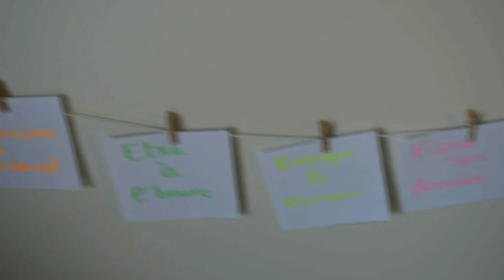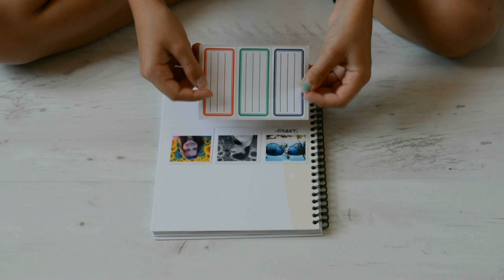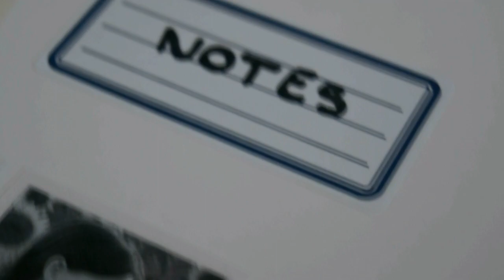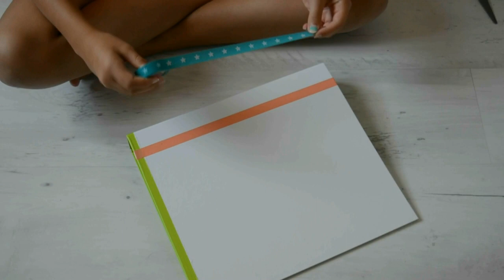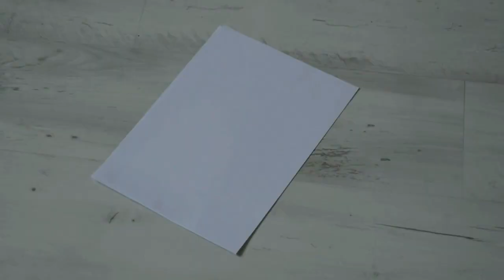[Back to school#2] DIY décorations et organisation pour la rentrée !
Coucou les filles, aujourd'hui c'est trois DIY pour la rentrée que je vous propose ! N'hésitez pas à me dire en com's votre préféré et en quelle classe vous passez ! kiss :)